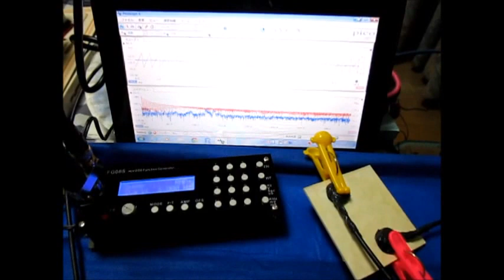表面弾性波の観察 Observation of the surface acoustic wave